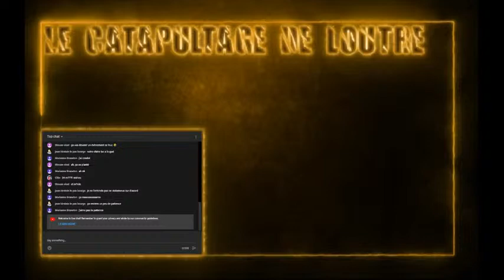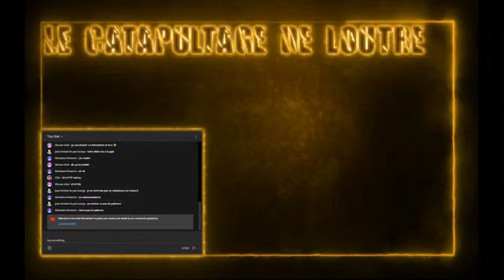Le Catapultage de Loutre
Venez apprendre des choses sur le catapultage de loutre